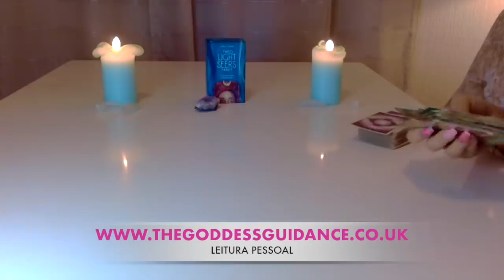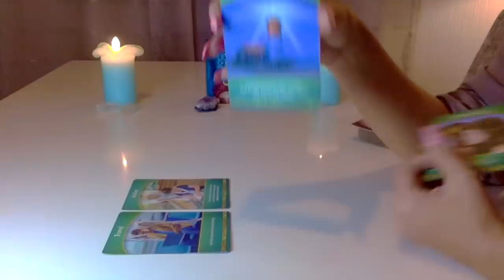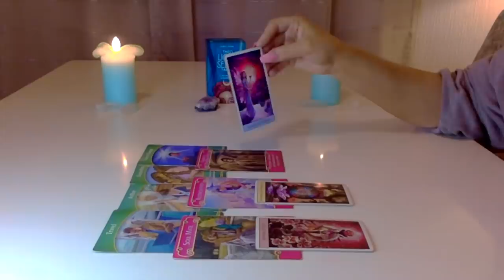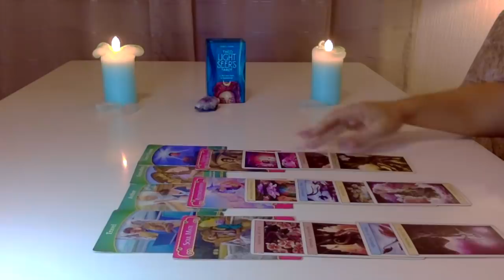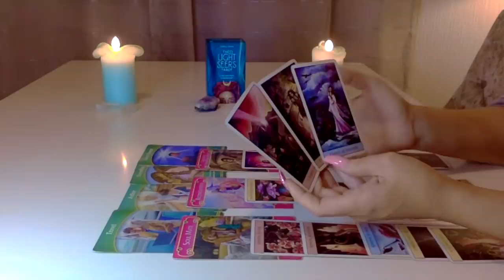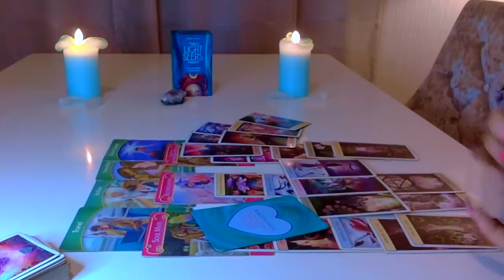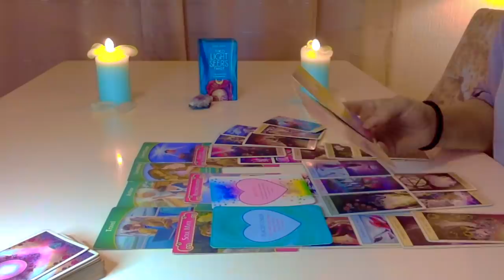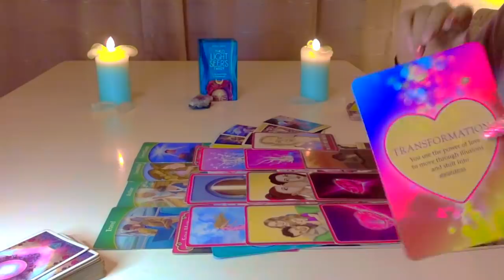👄PEIXES 👄RECONCILIAÇÃO COM ALMA GÉMEA 15-31 JANEIRO 2020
👚MERCH
VISITEM SITE DE ROUPAS

THE_GODDESS_GUIDANCE